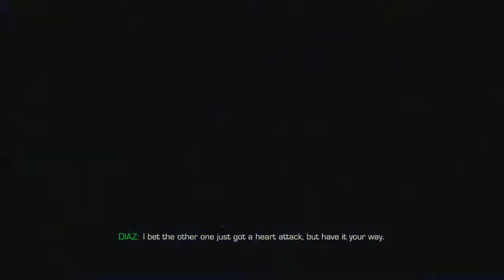Sniper: Ghost Warrior 2 - Expert with Secrets - Part 12 - Act III - Mis 8